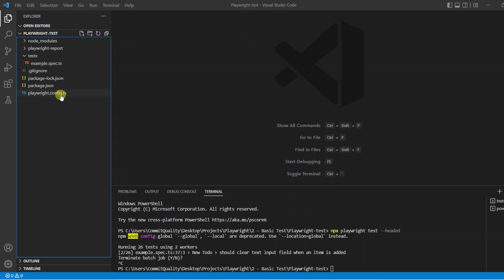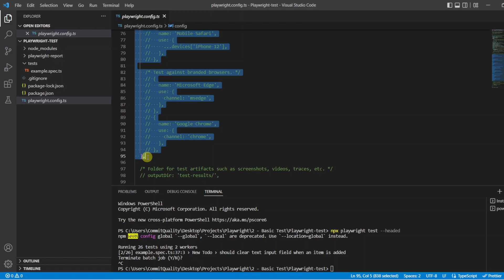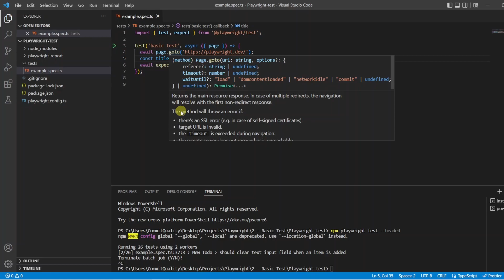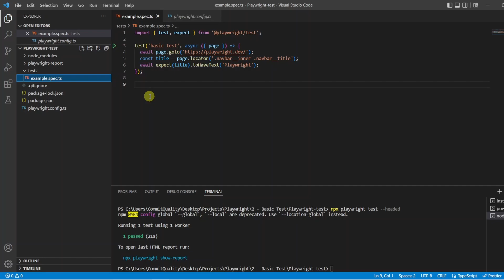Anatomy of a Playwright test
A beginner friendly overview, describing the structure of a playwright test
Perfect for anyone new to playwright test automation